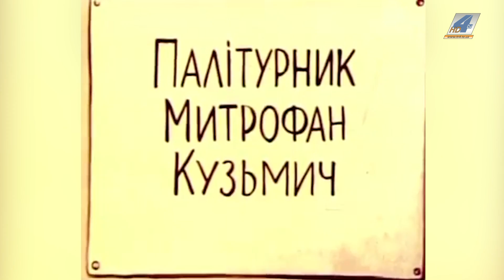Ми любимо читати книги. - Чарівний ключик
Що робити у погану погоду, коли за вікном дощ чи хурделиця? Звичайно ж читати!
У улюбленій дитячій програмі "Чарівний ключик" ми розповідаємо про виникнення книг 📚 та показуємо про них мультик! 📽️